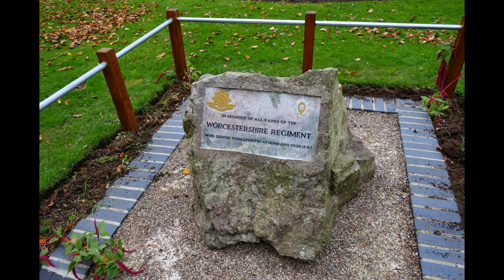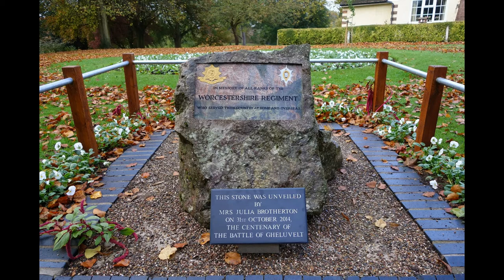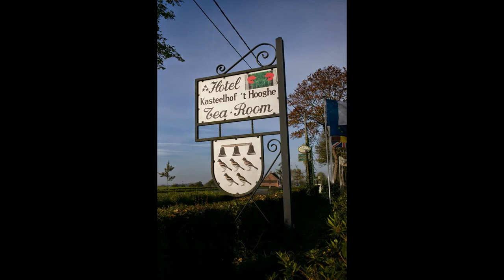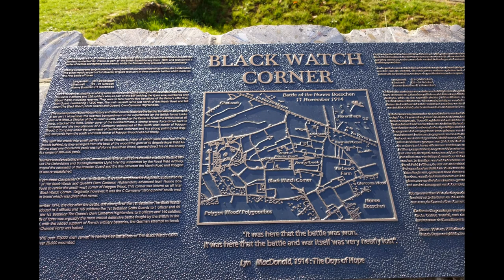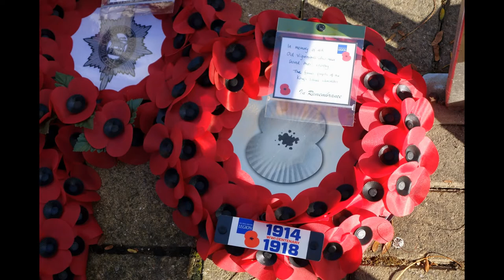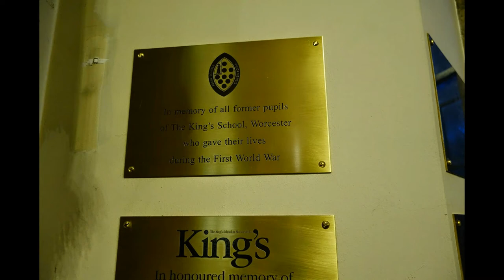Gheluvelt Park to Gheluvelt 30th October - 1st November 2014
In October, 3 blokes in 2 Morgans drove from Gheluvelt Park in Worcester to Gheluvelt in Belgium to mark the centenary of the remarkable victory by the Worcestershire Regiment on 31st October 1914. The full story is told on my blog and these are some pictures of our trip.

In Ypres, we took part in a service of dedication of a plaque in St. George's Chapel for all of the former pupils of King's School Worcester who died in the First War World. As part of that I read out a list of all of their names.

On the way back, we drove to The Somme and visited the cemetery at Contay to see the grave of my wife's great great uncle Jonathan Tombs.

With thanks to Nigel Bradford for organising the trip and Neil Styles for contributing some of the photos.